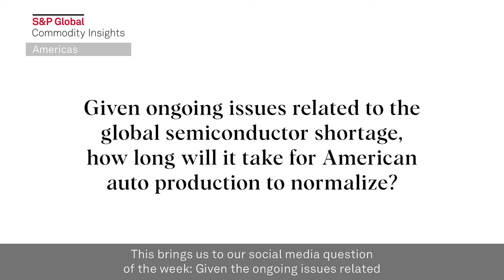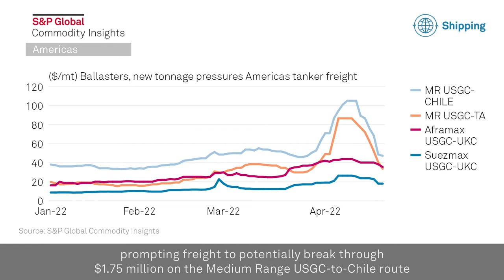Global Power Conference kicks off, US supply chain in focus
In this week’s Market Movers Americas, presented by Justine Coyne:
• Global Power Markets Conference kicks off April 25
• US metal producers discuss supply chains